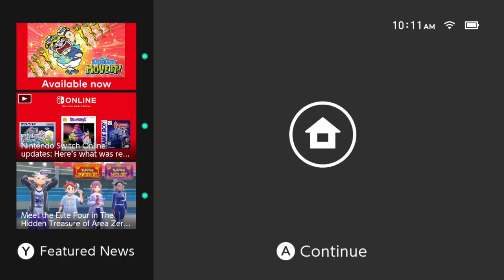Metroid Prime No power up Part 5